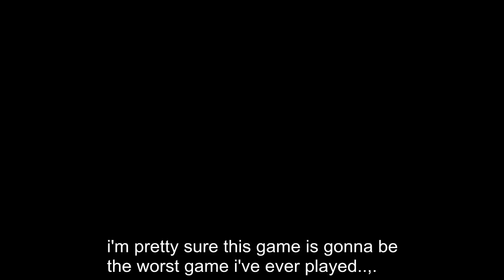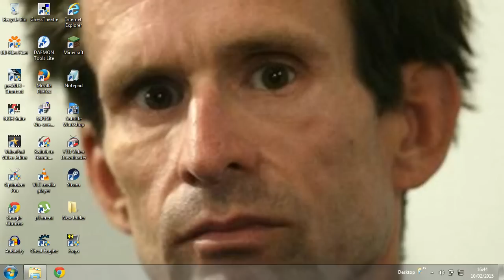Hitler Plays Bully: Scholarship Edition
WARNING:
This video contains mature content and VERY RUDE language.

Clip: "Downfall" / "Der Untergang" (2004)
Game: "Bully: Scholarship Edition" (2008)

This video is just a parody.

Parody written by TheFikri136